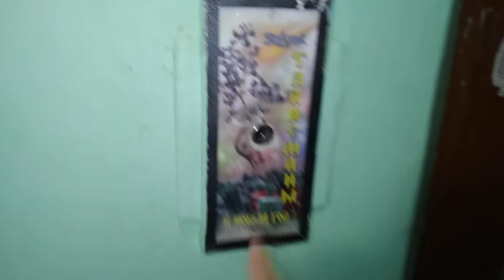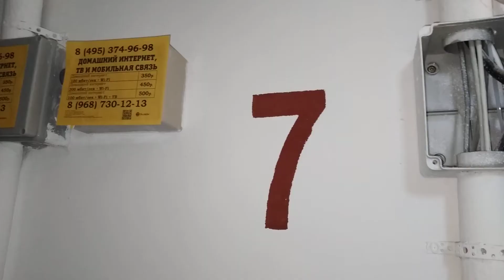Электрический лифт 320 кг, 0,71 м/с, КМЗ-1980 г (@ г. Орехово-Зуево, 14, п-6)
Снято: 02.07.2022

Информация.

• марка: КМЗ
• тип: пассажирский
• грузоподъёмность: 320 кг
• скорость: 0,71 м/с
• количество остановок: 9
• станция: релейная
• изготовлен: 1980 г
• установлен: 1981 г
• текущее состояние: эксплуатируется
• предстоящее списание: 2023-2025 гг